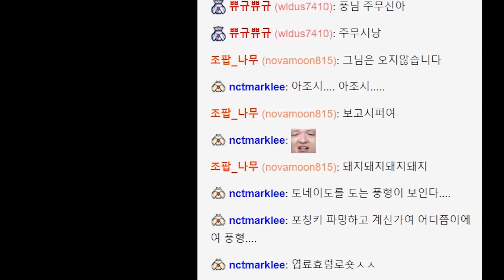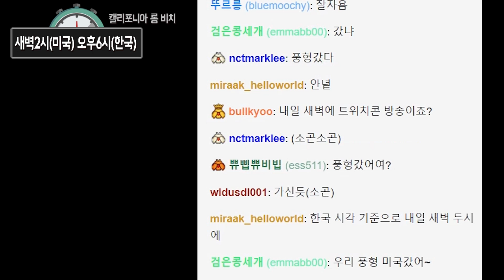탈진 풍우ㅓㄹ량, 포ㄱ풍오타로 생존신고! [미국 감 근황]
캘리포니아 새벽2시(21일), 한국은 오후6시(21일)